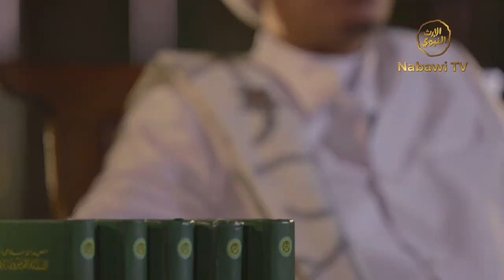Mutiara Rabiul Awal #2 - Takdzim Kepada Allah - KH Muhyiddin Al Manafi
Mutiara Rabiul Awal #2 -
Takdzim Kepada Allah -
KH Muhyiddin Abdul Qodir Al Manafi
Pengasuh Pondok Pesantren Assyifa Wal Mahmuudiyyah
Simpang Sumedang - Jawa Barat

Download aplikasi Nabawi TV Official untuk kemudahan dalam menyaksikan tayangan Nabawi TV di:
Google Playstore: